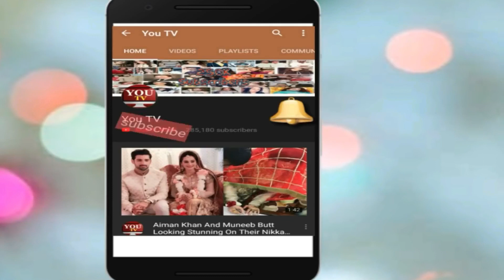Famous Actresses Who Looks Beautiful Without Makeup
1. Sajal Ali Looks Beautiful Without Makeup
2. Sarah Khan Looks Beautiful Without Makeup
3. Saba Qamar Zaman Looks Beautiful Without Makeup
4. Saba Faisal Looks Beautiful Without Makeup
5. Yumna Zaidi Looks Beautiful Without Makeup
6. Samiya Mumtaz Looks Beautiful Without Makeup